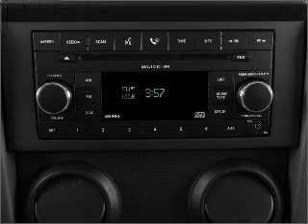2008 Jeep Wrangler - Chandler AZ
Year: 2008
Make: Jeep
Model: Wrangler
Trim: X
Engine: 3.8 liter 6 cylinder 12 valve
Transmission:
Color: White
Mileage: 34801
Address:
1150 N. 54th St